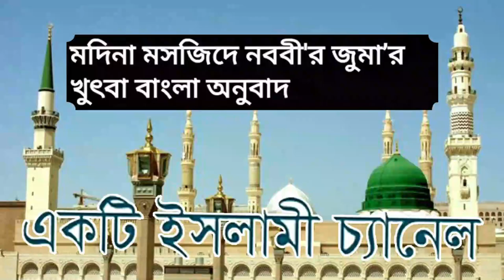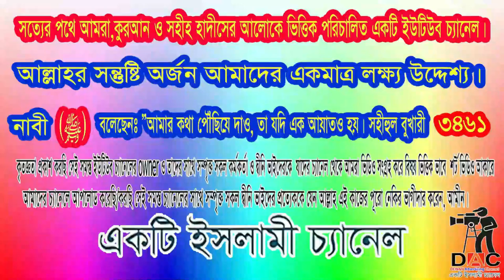নেক বান্দার অন্তর আল্লাহ্‌র প্রিয়পাত্র: জান্নাতের বাগান হল জিকির“শেখ সা'দী বিন আব্দুর রশিদ”মাদানী,